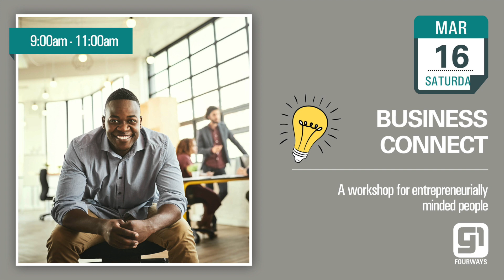Upcoming events - 2024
Godfirst Fourways vents for the first three months of 2024